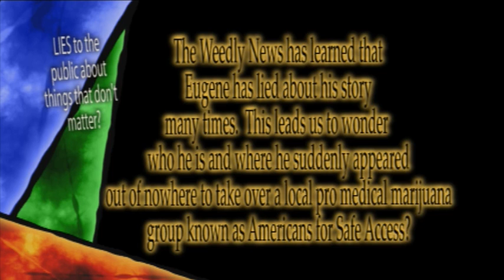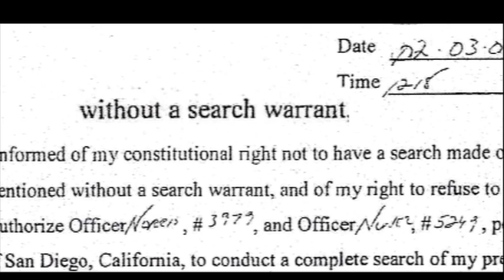GreenRx Davidovich lied about being raided.f4v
Eugene Davidovich has told multiple proveable lies, with this being one of many examples.   If he lied about this, what else did he lie about.  This guy has the credibility of a toad.